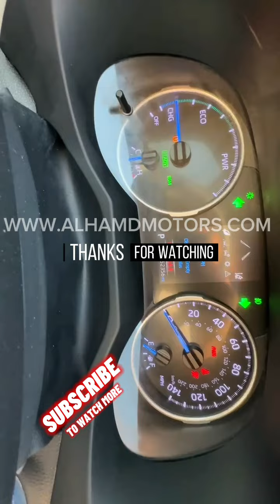Toyota Rav4 XLE Hybrid Petrol Model 2020 White color Left Hand Drive 2.5L 4X4